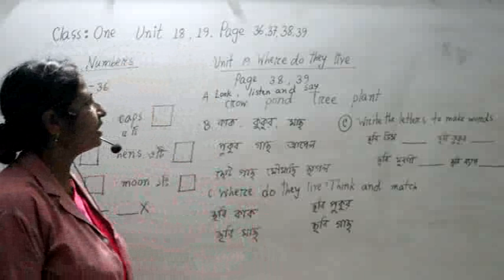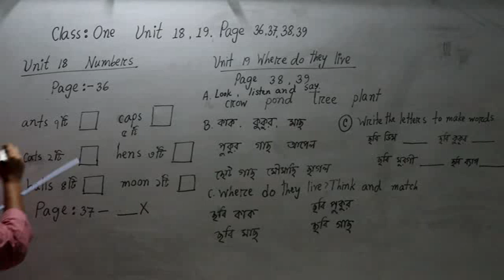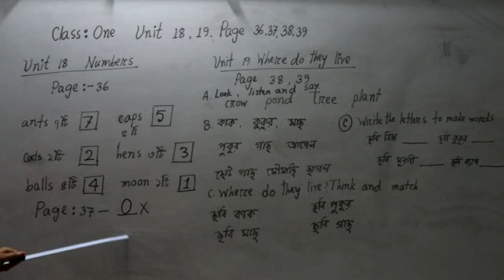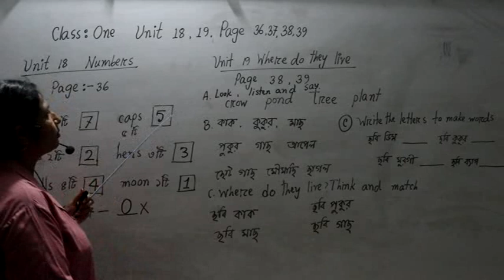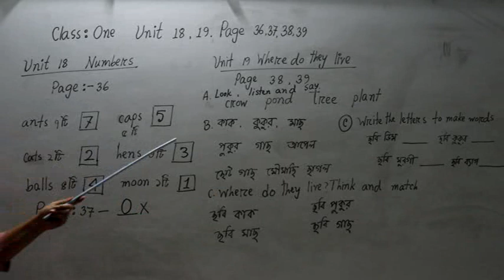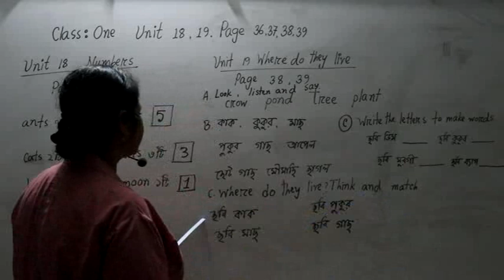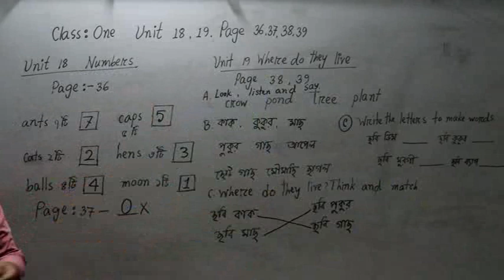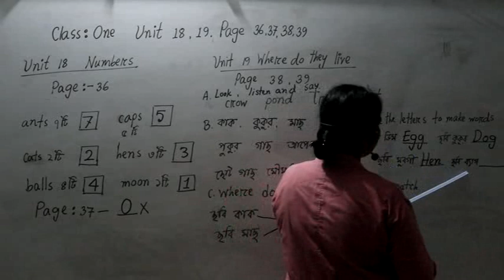English (One) Class - Ghatail Cantonment Public School and College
Class taken by Senior Assistant Teacher Irin Perveen